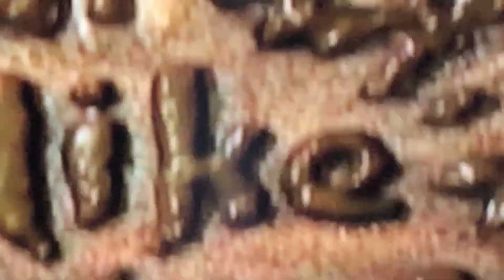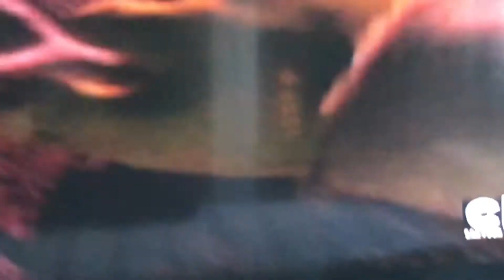dead meme revival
ogres plz come to my birthday party